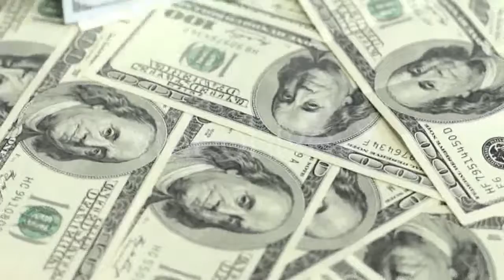Drugs Cocaine And Narcotic Tablets - (business-corporate) Stock Footage | Mega Pack +40 items